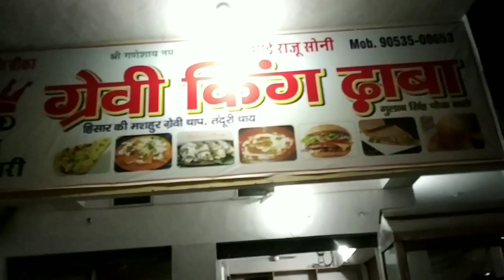होटलों में कड़ाई पनीर कैसे बनती हैं / Hotel mai Kadai Paneer Kese Banti Hai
Pepole can join Amazon Business for selling their Products online on Amazon :

Kadai Paneer